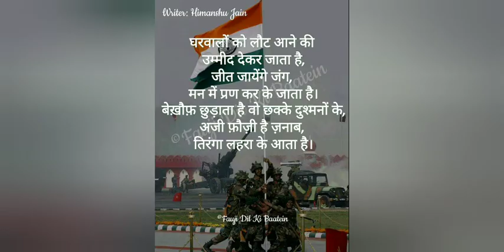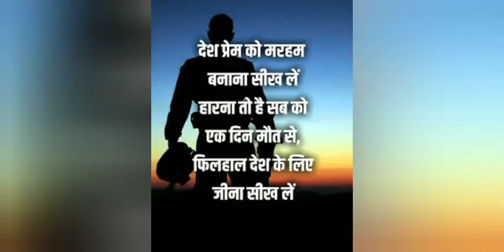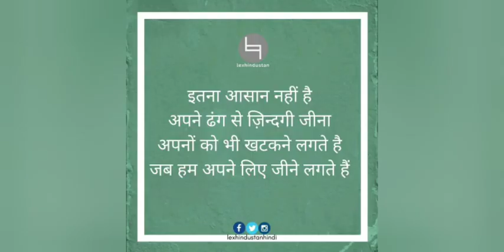हैं अगर जुनुन तो सुने इसे .Best army motivation song. Challa.....